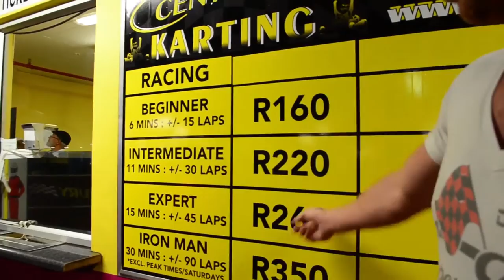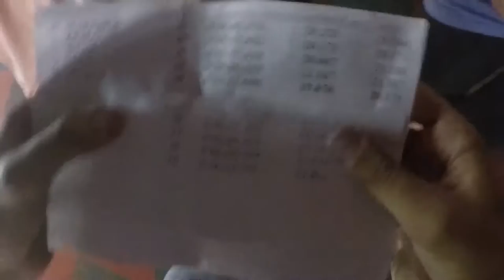Century Karting | Birthday Vlog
OPEN DESC

So December 20th was my birthday! Decided to make a real short and average vlog with Giulio and Ryan. We went go-karting at Century City. In case you missed it: I won the first race and Giulio won the second! I really enjoy the Century City track with all its turns and stuff, real good track to nudge opponents into the tyres!

"Nevada" by Vicetone ft. Cozi Zuehlsdorff
"Miss Alissa" by Eagles of Death Metal